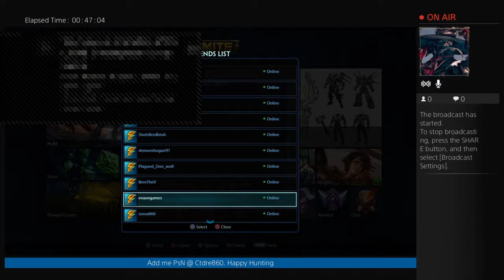Smite Yun's Adventure Ft Lane san 2